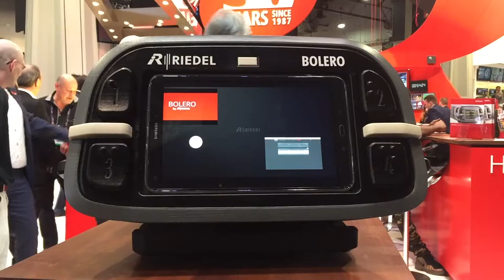NAB 2017: Riedel's Thomas Riedel Offers a Look at Bolero and a New Virtual Multiviewer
Riedel is known for its propensity to make a splash at the NAB Show. This year is no different as the company is showing its latest wireless intercom system, Bolero, and debuting a new virtual multi-viewer for its wildly-popular MediorNet product.

Company founder Thomas Riedel breaks down the details and ensures that he hasn't brought a chainsaw for this year's announcements.